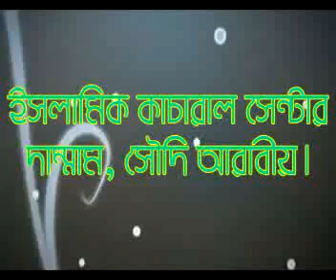Allahor Nikot Khoma Parthona By Sheikh Mukhlesur Rahman Madani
Islamic bangla waz mahfil and quran tafsir by sheikh mukhlesur rahman madani